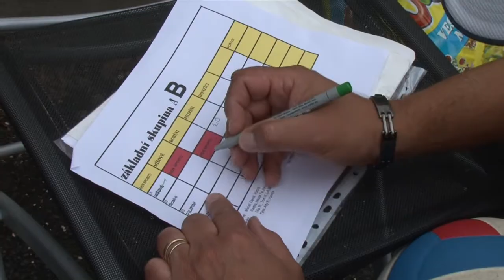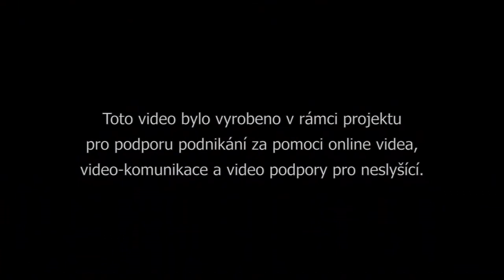Zdechovice DEN SPORTU, 24. květen 2014 (HD+titulky pro neslyšící)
Den sportu se uskutečnil 24. května 2014 v obci Zdechovice.

Video vyrobeno pro partnerské VaFstudio. Video je součástí projektu pro podporu podnikání s využitím online videa, video-komunikace a video podpory pro neslyšící.